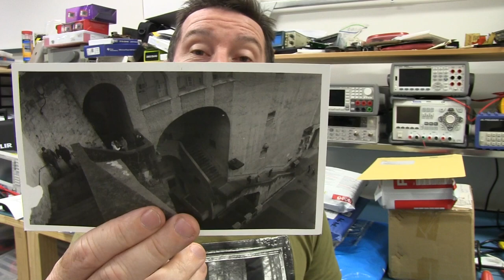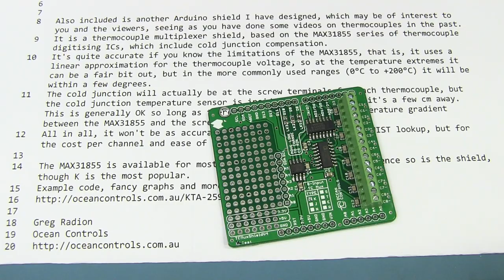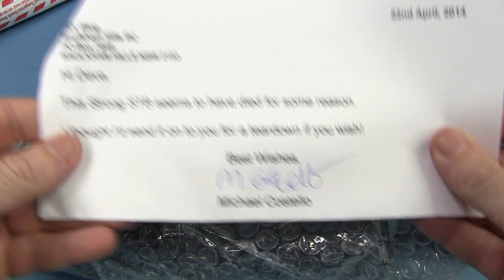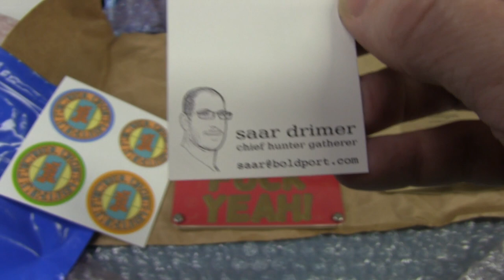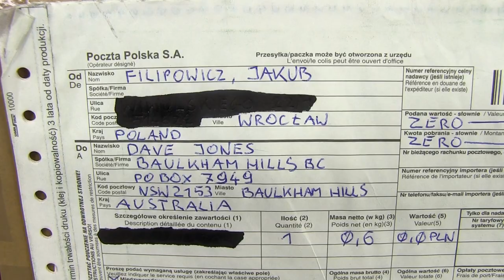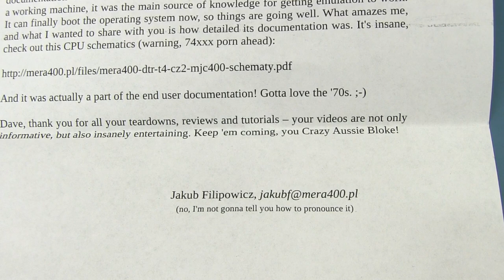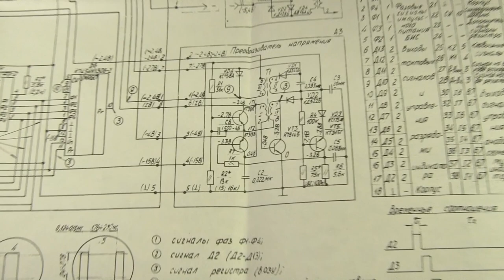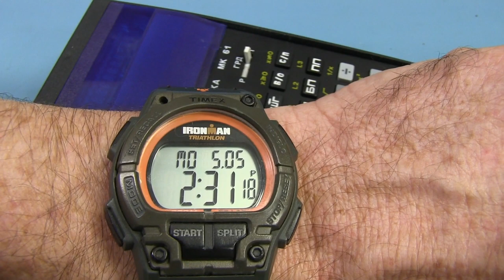EEVblog #612 - Mailbag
Mailbag Monday
What should Dave do with his new lab internet bandwidth?